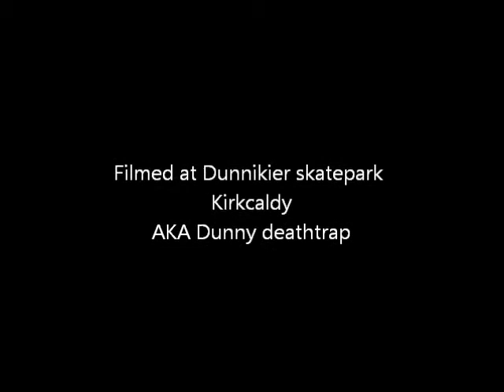Tony Hoggan (10) Young blood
Tony Hoggan (10)
Young blood park edit
filmed at Dunnikier skatepark Kirkcaldy AKA Dunny deathtrap